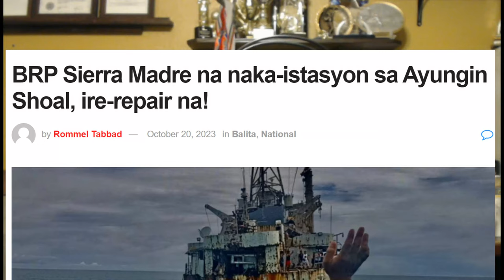BRP SIERRA MADRE PAPAGANDAHIN NA AYON SA ARMED FORCES OF THE PHILIPPINES